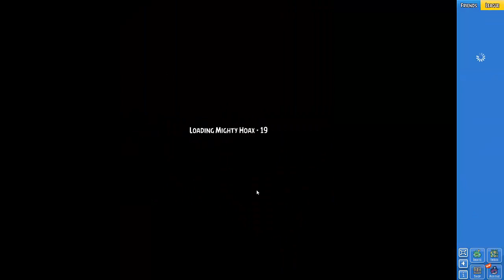Angry Birds Friends - Story Levels | Mighty Hoax Level 13-18 | 3 STAR Walktrough Guide NO POWER UP